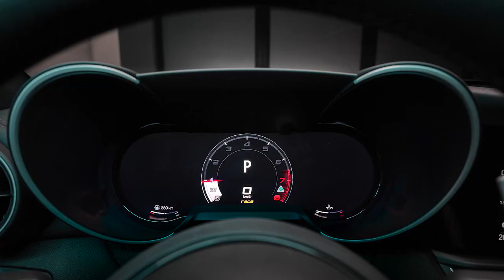QuadrifoglioSuperSport B Roll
Alfa Romeo przedstawia nową Giulię i Stelvio Quadrifoglio Super Sport, specjalną edycję limitowaną wyprodukowaną w ilości zaledwie 275 sztuk modelu Giulia i 175 modelu Stelvio, która będzie dostępna w sprzedaży na całym świecie.
Limitowana seria specjalna to ukłon w stronę sportowej historii marki, upamiętniająca pierwsze zwycięstwo Alfy Romeo w wyścigu Mille Miglia w 1928 roku. Ten legendarny wyczyn to zasługa modelu 6C 1500 Super Sport.
Dla nowej serii specjalnej Centrum Stylu Alfy Romeo opracowało odważną, uroczystą reinterpretację logo Quadrifoglio, teraz po raz pierwszy od ponad 100 lat swojej historii w kolorze czarnym.
Wnętrze wyróżnia się sportowym charakterem. Po raz pierwszy zastosowano nowe włókno węglowe 3D z czerwonym wykończeniem. Czerwone przeszycia z logo i czarna numeracja na zagłówkach przednich potwierdzają ekskluzywność limitowanej serii.
Najwyższy wyraz technicznego wyrafinowania i technologii: 2,9-litrowy silnik V6 o mocy 520 KM i mechanicznym mechanizmem różnicowym o ograniczonym poślizgu zapewniający wyjątkowe wrażenia z jazdy.
Wyjątkowa i zawsze skupiona na kierowcy dynamika jazdy została potwierdzona jako punkt odniesienia w odpowiednich kategoriach ze względu na idealny balans masy, najlepszą w swojej klasie zwinność i lekkość oraz niezwykle bezpośredni układ kierowniczy.